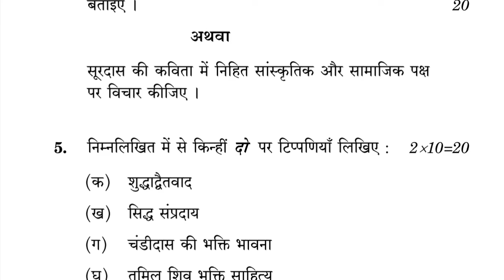EHD-4 JUNE-2022 QUESTION PAPER IGNOU